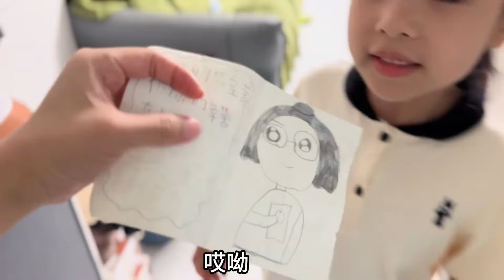小轩妹和心浠姐平时吵吵闹闹的，真正有事的时候妹妹是很护着姐姐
我是心浠的小姨，帮病故大姐照顾四岁女儿
父亲在她一出生就不知道去向
在这里记录我与外甥女心浠的日常
心浠是个可爱活泼又懂事小姑娘
我希望同大家一起见证心浠的成长历程
祝愿她健康成长！